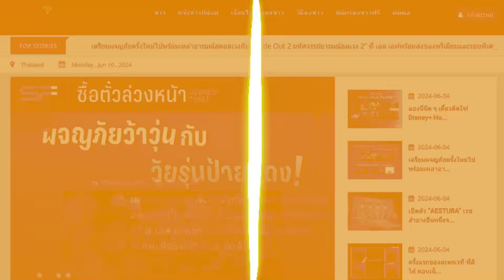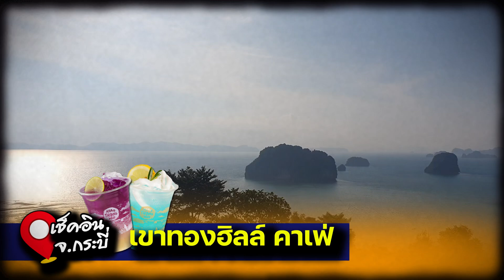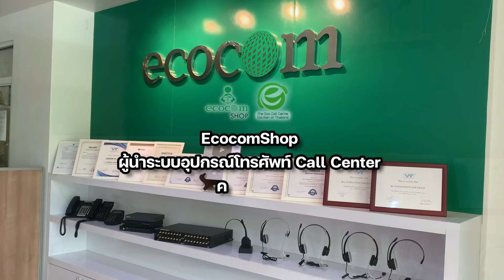เขาทองฮิลล์ คาเฟ่บนเขา กาแฟหลักร้อยวิวหลักล้าน ชมความงดงามทะเลอันดามัน จ.กระบี่ : PRvariety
PR พาเที่ยว พามา เขาทองฮิลล์  คาเฟ่บนเขา ชมความงดงามทะเลอันดามัน จ.กระบี่ กันค่ะ

เขาทองฮิลล์ คาเฟ่ชื่อดังของจ.กระบี่ เมื่อเดินทางมาถึง ต้องนำรถมาจอดที่ลานจอดรถของทางร้าน เนื่องจากด้านบนไม่มีที่จอดรถ ทางร้านจะมีรถบริการพาขึ้นไปด้านบน คิดค่ารถคนละ 50 บาท สามารถนำไปหักค่าอาหารและเครื่องดื่มได้ คนละ 30 บาท

คาเฟ่แห่งนี้ตั้งอยู่บนภูเขา สามารถมองเห็นวิวทะเลที่สวยงามของกระบี่ โดยวิวทะเลของที่นี่เรียกได้ว่าเป็น Unseen ที่สวยงามเต็มไปด้วยหมู่เกาะน้อยใหญ่ในอ่าวพังงา เรียงรายเต็มท้องทะเล จนชาวบ้านในพื้นที่ต่างเรียกกันว่าเป็น "ป่าเกาะ" นอกจากนี้ยังเป็นจุดชม พระอาทิตย์ตกที่สวยงามที่สุดอีกแห่งหนึ่งของจังหวัดกระบี่

ในส่วนของคาเฟ่จะมีเบเกอรีโฮมเมด อาหาร เครื่องดื่ม ไว้บริการนักท่องเที่ยวลากหลายมีเมนู มีจุดขายคือวิวที่สวยงามที่ตั้งซึ่งอยู่บนเนินเขาเหนือน้ำทะเลมากกว่า 120 เมตร เทียบเท่าตึกประมาณ 50 ชั้น ด้วยบรรยากาศที่เปิดโล่งรับลมเย็นๆและอากาศที่แสนชดชื่นบนเขา รับรองว่าที่นี่ช่วยจะเติมเต็มวันพักผ่อนของคุณได้อย่างดีเยี่ยมเลยทีเดียวค่ะ

โทร.063-269-9456